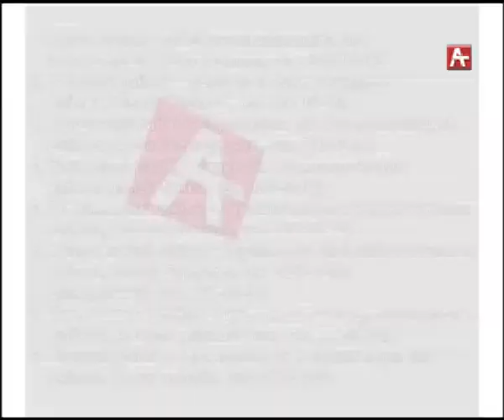Амшеикушара рус 16 -08-18